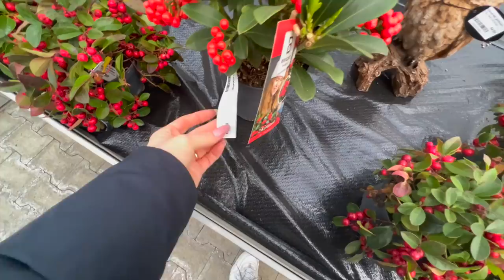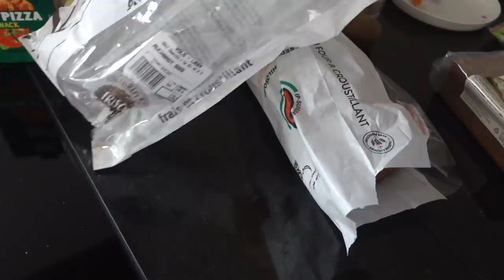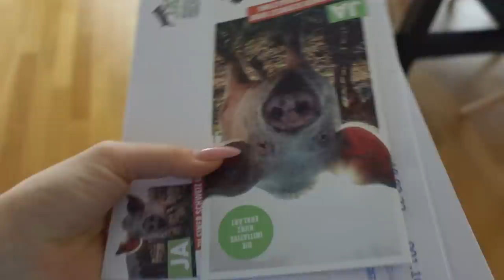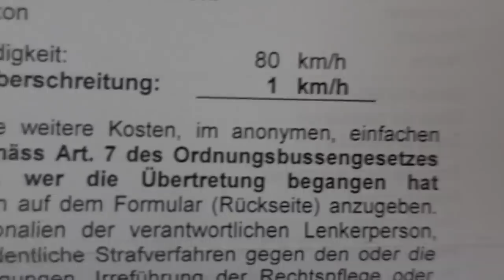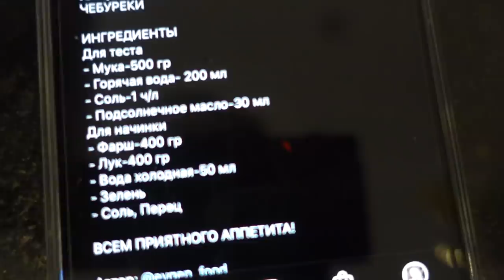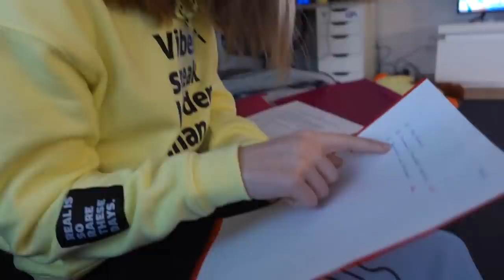ВЛОГ / 😩ОПЯТЬ ВЫПИСАЛИ ШТРАФ / 🧑🏻‍🍳 ОТКРЫЛИ ЧЕБУРЕЧНУЮ ДОМА😅 21.02.22